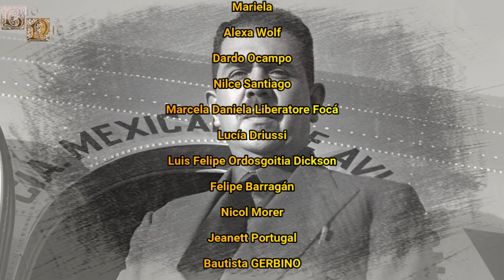Lázaro Cárdenas, "Tata Cárdenas", Presidente de México, "El Gobierno Más Honesto del Mundo".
Lázaro fue un militar y político mexicano que llegó a convertirse en Presidente de México, siendo recordado por establecer un gobierno basado en la reforma agraria, en la creación de ejidos y por la nacionalizar la industria petrolera, siendo visto su mandato como “El gobierno más honesto del mundo”.

-Lázaro junto a campesino:
SECRETARÍA DE CULTURA.INAH.SINAFO.FN.MX